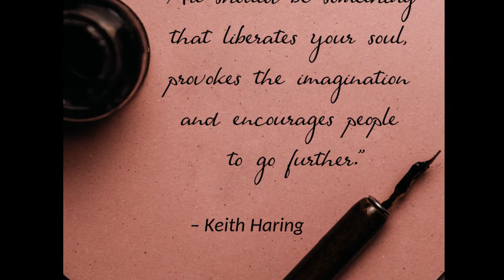Fantine Modern Script Font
Introducing the lovely Fantine Script Font!

Fantine is a Stylish Script font, with a natural & stylish flow. Fantine Font is perfect for many different project such as logos & branding, invitation, stationery, wedding designs, social media posts, advertisements, product packaging, product designs, label, photography, watermark, special events or anything.

Features

- TTF/OTF/WOFF - Uppercase and Lowercase letters - Numbering and Punctuations - Multilingual Support - Easy access swash, just type @@1, @@2, ... etc

Follow us for more great fonts.
Thanks!